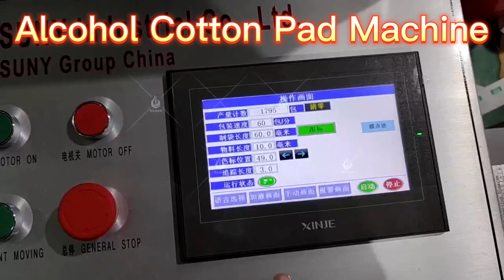How to Start Alcohol Cotton Pad Business? Full Auto Alcohol Cotton Pad Making Machine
How to Start Alcohol Cotton Pad Business?

Full Auto Alcohol Cotton Pad Making Machine

This machine is a professional equipment for producing alcohol packs.